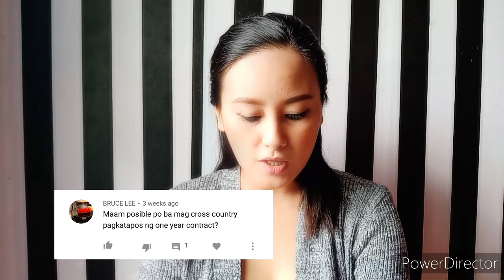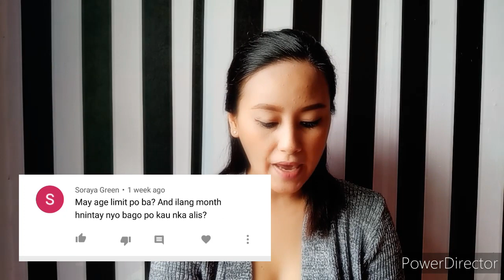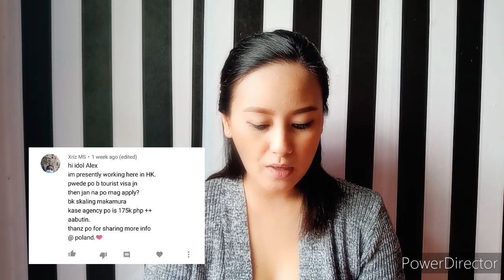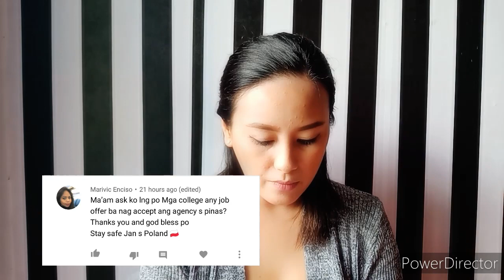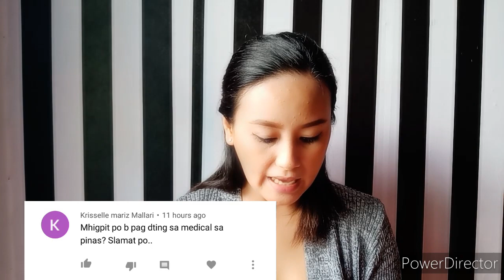Q&A OFW going to POLAND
Hello ka-diary, it's been awhile since I uploaded my last video..been quite busy... So I tried my best to answer some of your questions...

And I have pasabog sa dulo :)